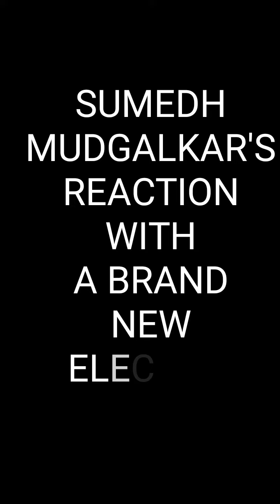Sumedh mudgalkar with new bike | sumedh mudgalkar bike collection | rk